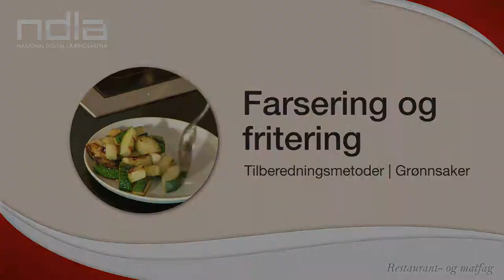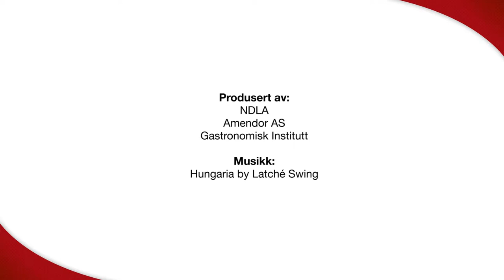Farsering og fritering av grønnsaker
Ved farsering fyller man grønnsaker med en farse, for eksempel som her: med en farse av løk og sopp. Grønnsakspure kan også friteres.